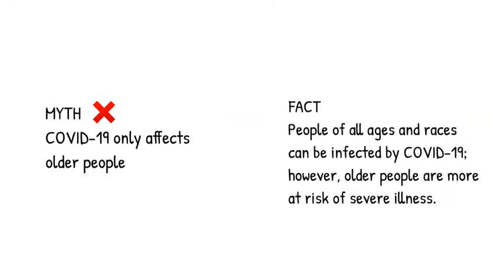COVID-19 Myth of Fact